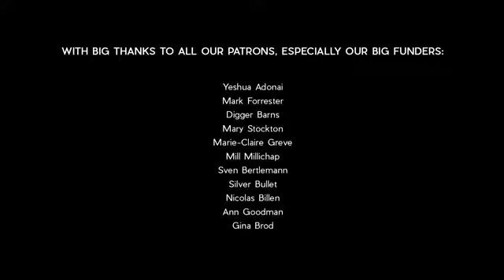Cats are Black@night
Very touching message from an old mother